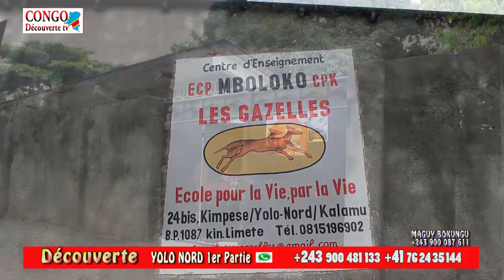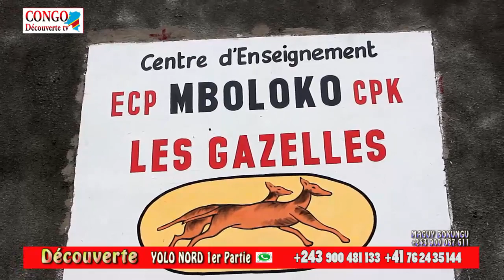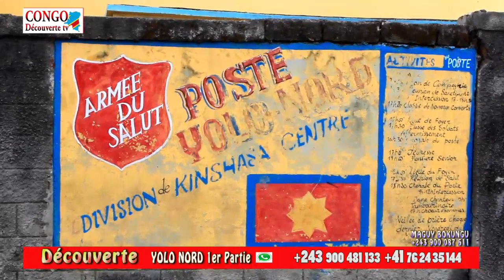Découverte Commune de Kalamu Q/Yolo Nord Première Partie